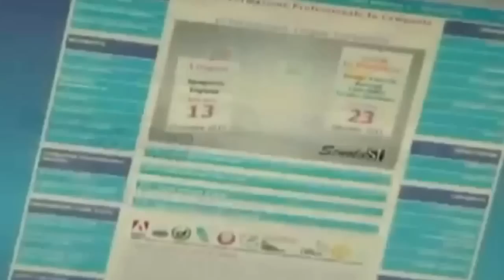MisterStudent all' Università La Sapienza - Roma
[varie|Misterstudent - Sapienza Università Di Roma]